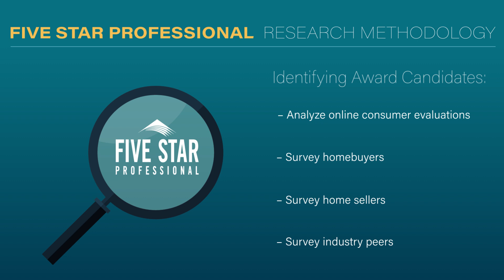2024 Chicago Five Star Mortgage Professional Pedro Genao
Pedro Genao wins the Five Star Mortgage Professional Award! Five Star Mortgage Professionals represent those who are outstanding in their field. Winning Professionals are selected as a result of a rigorous and objective research process. For any market, each year's field of winners represents no more than 7% of professionals within the market.